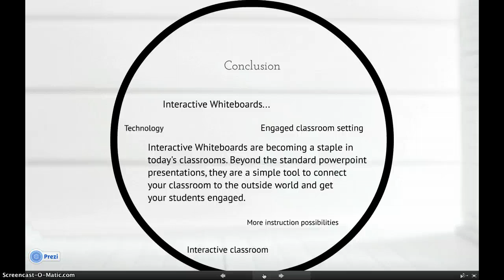IWBs - Mike Fastuca